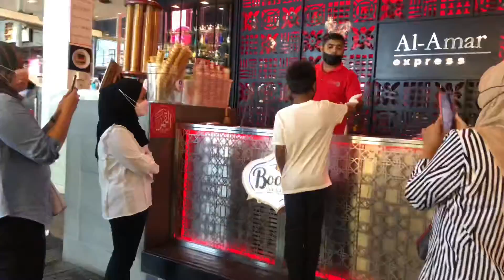KUALA LUMBUR CHRISTMAS NIGHT WALKING TOUR PAVILION AREA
In Kuala Lumpur Christmas night walking pavilion area